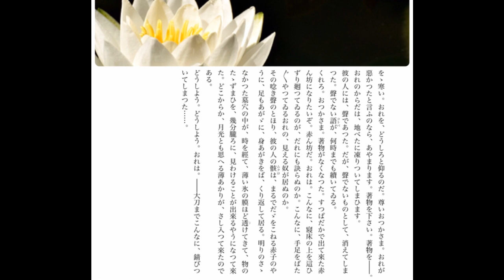朗読 折口信夫『死者の書』一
『死者の書』（全２０回）
㈠二上山に葬られた大津皇子の魂が、暗い墓穴の中で目を覚ます。

※大津皇子：天武天皇の皇子。母・太田皇女は天智天皇の皇女で、大津皇子4歳の頃薨去。
大津皇子は学識、才能を備えた抜群の人物であったと伝えられている。天武天皇崩御の際、謀反の疑いで捕らえられ、自害。

※この事件には皇太子であった異母兄・草壁皇子の母・鵜野讃良皇后（後の持統天皇）の意向があったとされる説が有力。

※鵜野讃良皇后（後の持統天皇）と大津皇子の母は姉妹であり、皇子には母代わりだったか。独白にある「おっかさま」は、もしや鵜野讃良皇后？

『死者の書』釈迢空（折口信夫）による小説。
当麻寺に伝わる当麻曼荼羅縁起・中将姫伝説に想を得て書かれた。
１９３９年（昭和14年）初出。